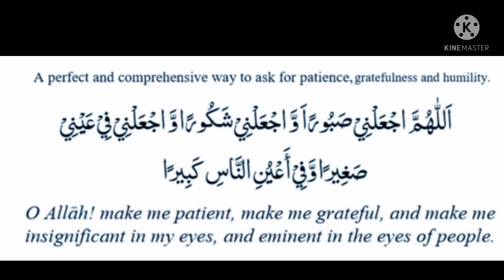ప్రత్యేక దువా గొప్ప వ్యక్తిగా మారండి@theguided8956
ప్రత్యేక దువా గొప్ప వ్యక్తిగా మారండి‎@THE GUIDE D89